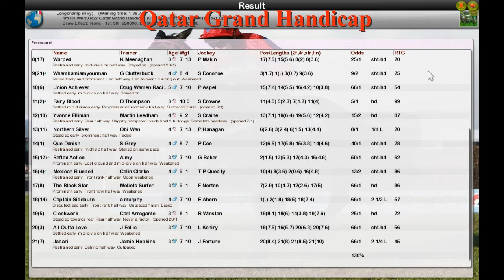FR WK10 R27 Qatar Grand Handicap